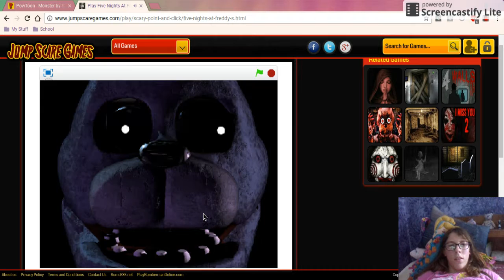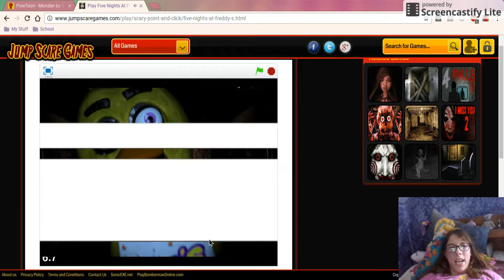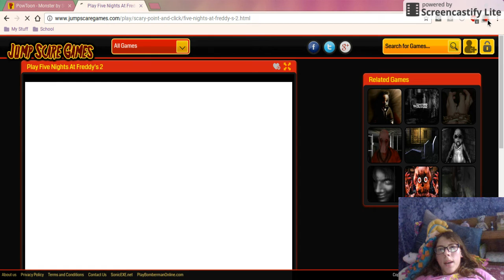SO HARD! Five Nights at Freddy's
This is honestly the hardest game I have ever played! I hope you enjoy!